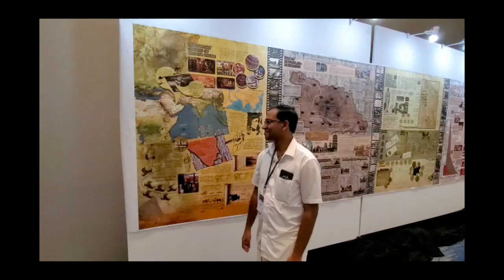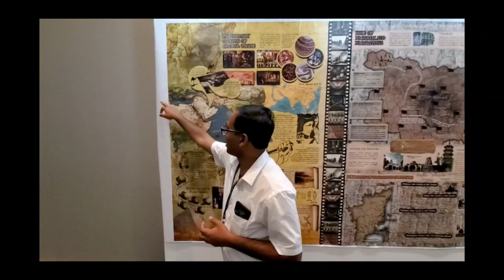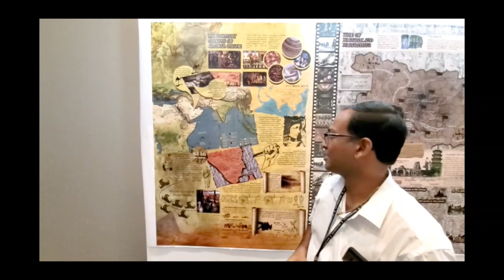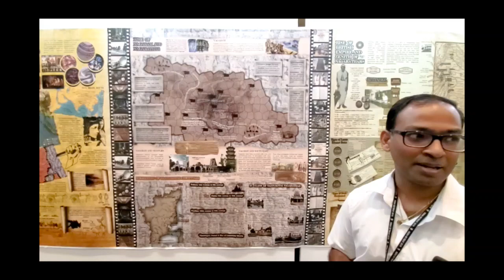History of nagarathar - part 1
Walkthrough of Nagarathar timeline panel posted at heritage section at NSNA retreat 2019 at Baltimore - July 2019.